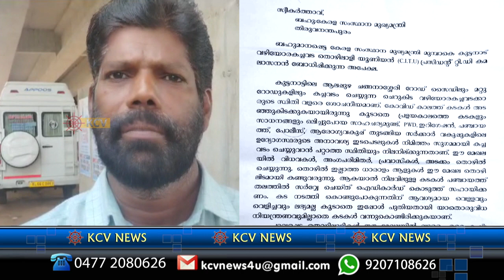15 12 2023 news